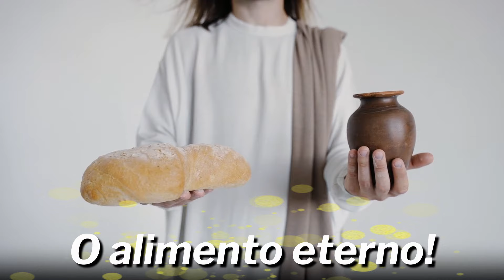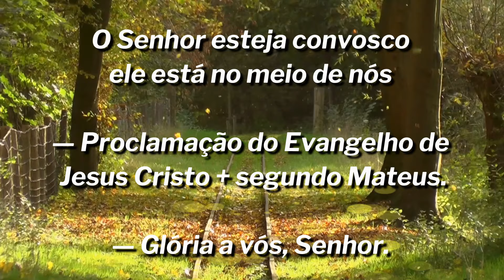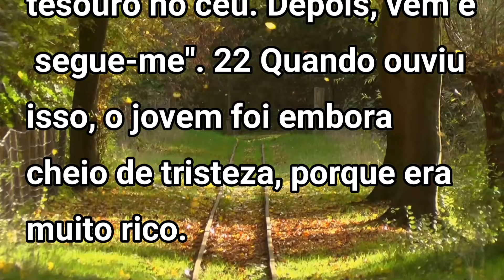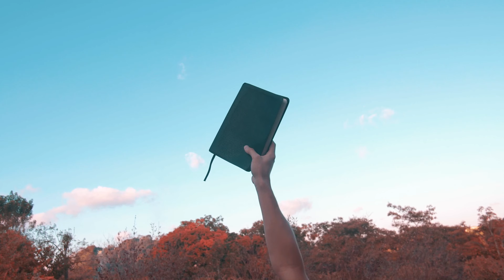Evangelho do dia com reflexão, Segunda-feira 19/08, Mt 19, 16-22